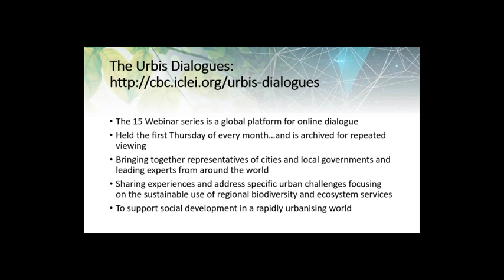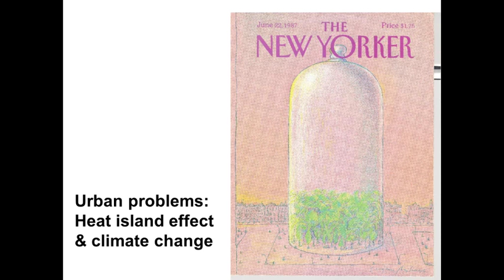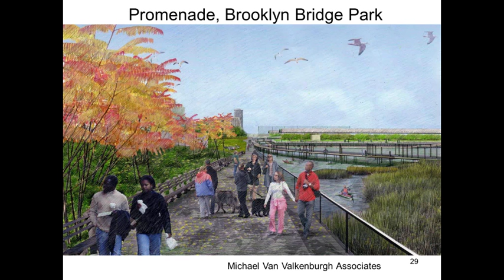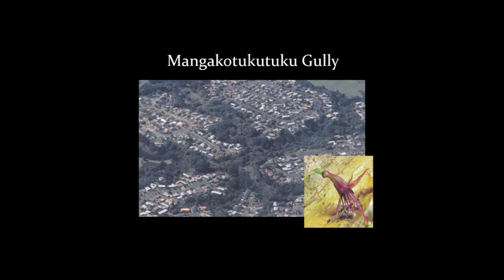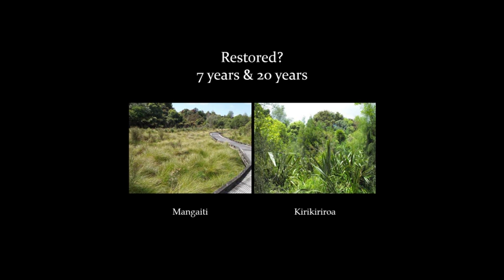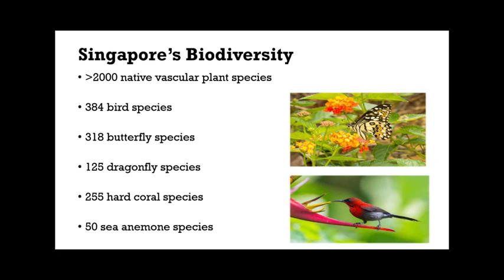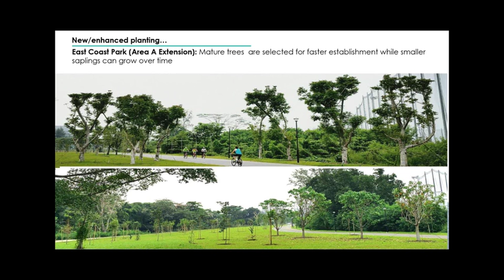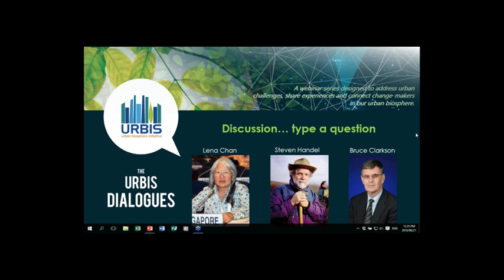URBIS Dialogue 13: Greening the built environment part 2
URBIS Dialogue 13_ Greening the built environment part 2 - Enhancing and restoring habitats

Facilitator: Lena Chan, Group Director (National Biodiversity Centre), National Parks Board, Singapore

Speakers: Steven  N. Handel, Distinguished Professor, Dept. of Ecology, Evolution, & Natural Resources, Rutgers University, New Brunswick, NJ, USA

Bruce Clarkson, Deputy Vice-Chancellor Research and Head of the Environmental Research Institute (ERI), University of Waikato, Hamilton, New Zealand